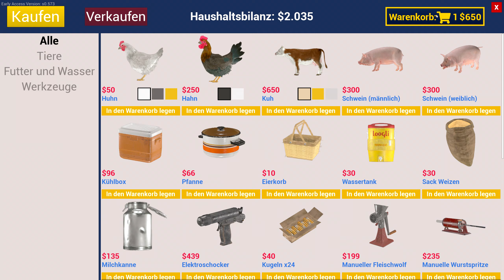RANCH SIMULATOR #105 | Wieviel Metal | Let's Play Ranch Simulator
\ \ \ \ \ mehr ansehen / / / / /